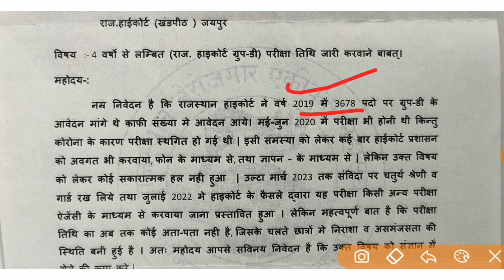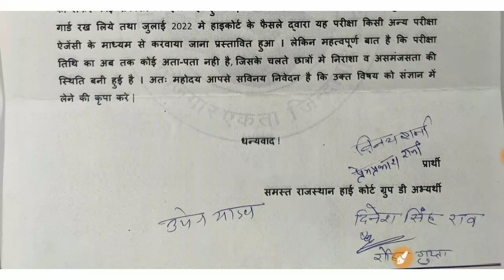Rajasthan High Court Ldc Exam Date | Raj High Court 4th Class Exam Date | High Court LDC Uper yadav